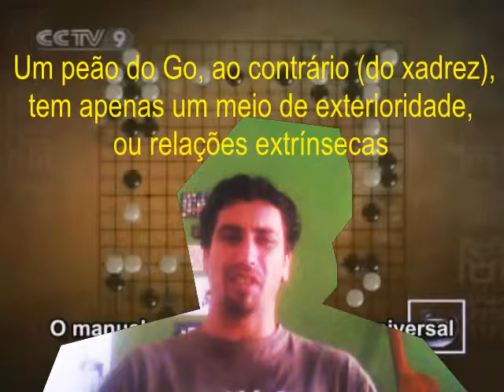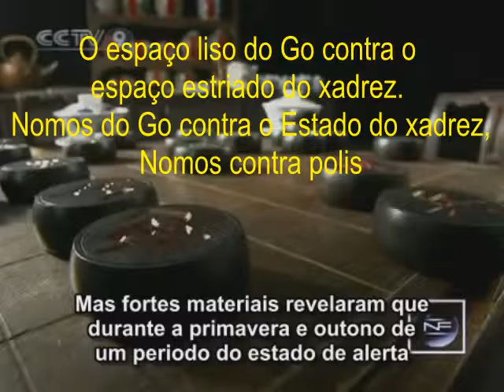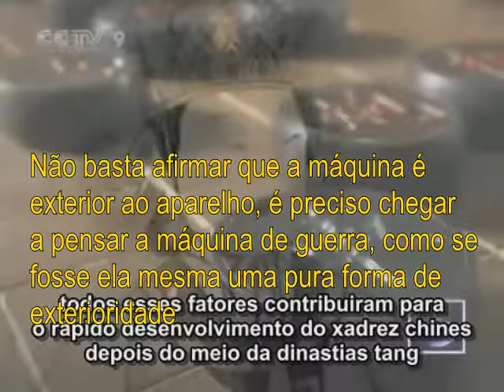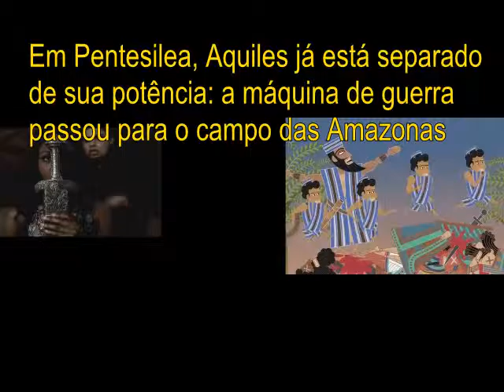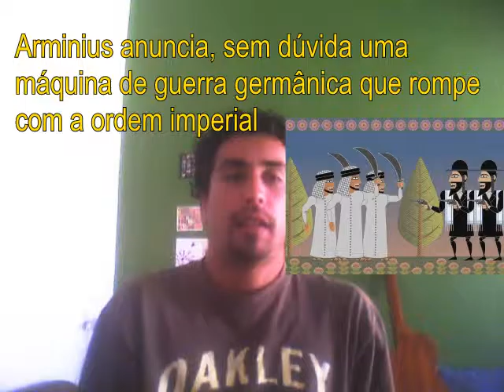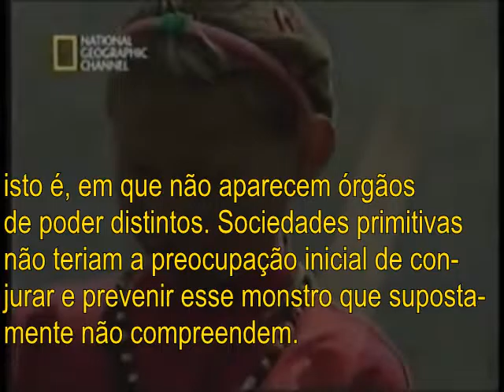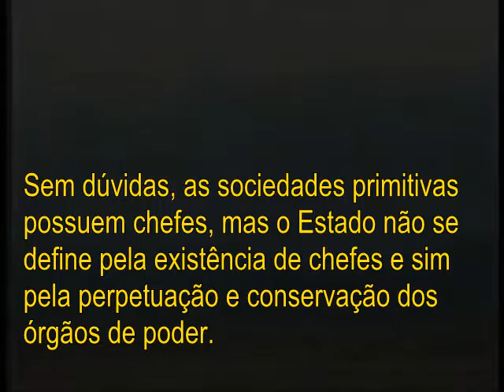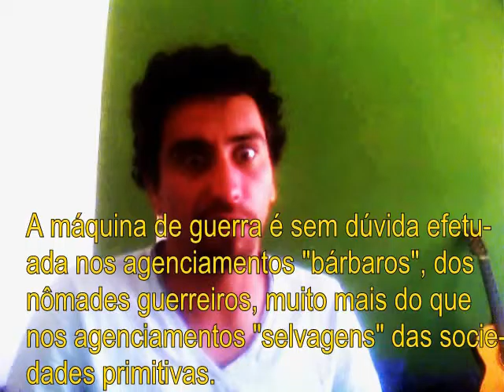(A Forja de Deleuze) Treatise on Nomadology - part 2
philosophy, Deleuze e Guattari
Leitura de Mil Platôs 5 Máquina de Guerra War Machine